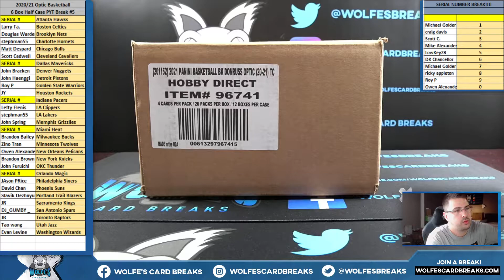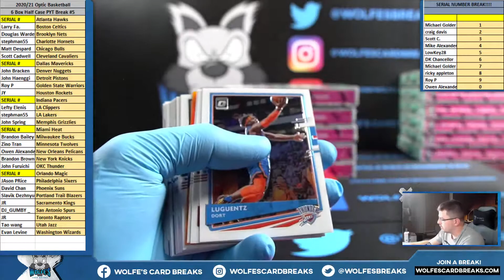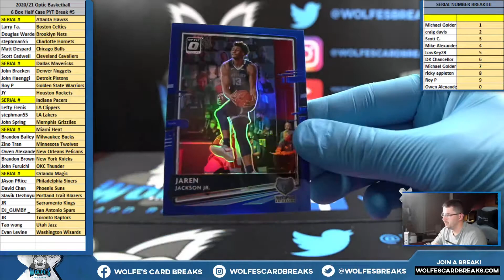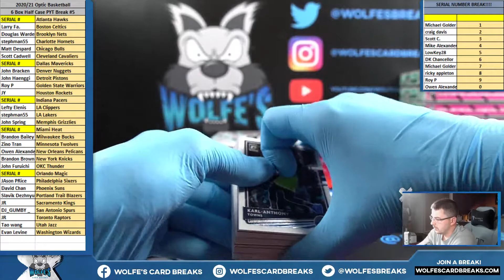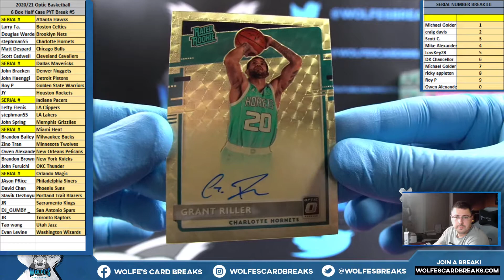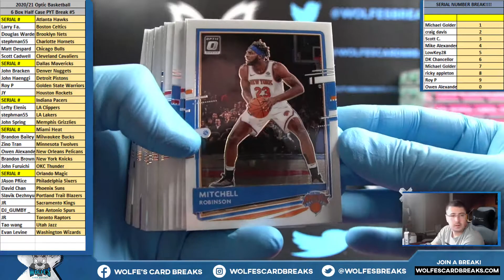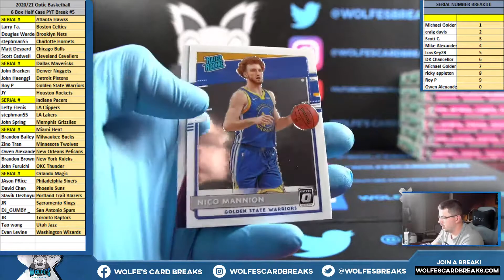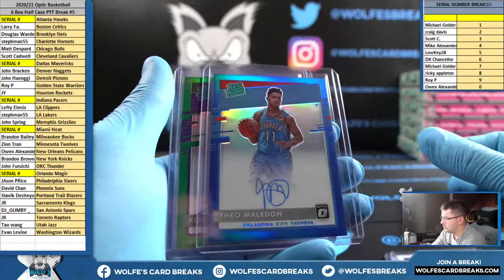2020-21 Optic Basketball 6 Box Half Case PYT Break #5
2020-21 Optic Basketball 6 Box Half Case PYT Break #5